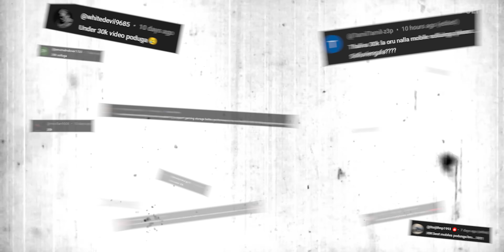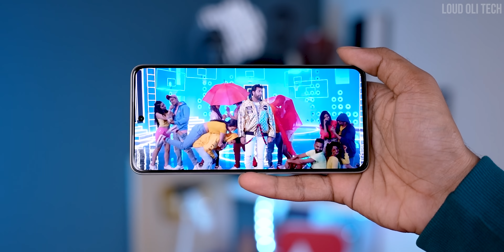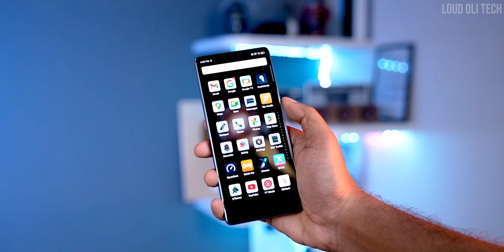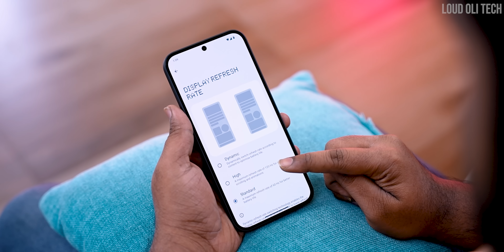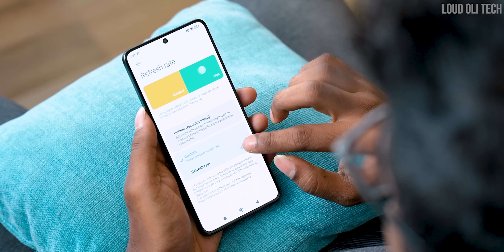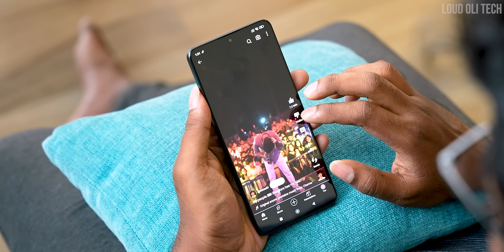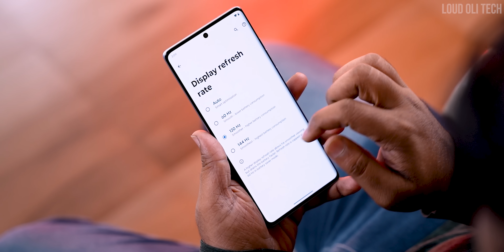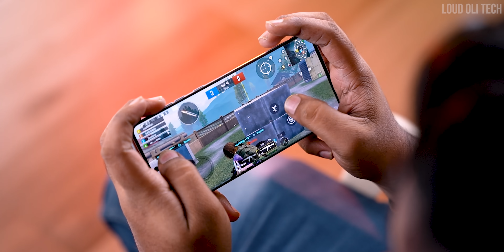Top 5+ Best Smartphones Under ₹25,000 Budget⚡August 2024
In this video we listed top smartphone that you can buy under 25,000 in India
Poco X6 Pro,Moto Edge 50 Fusion,Nothing phone 2a,Oneplus nord CE 4,Infinix GT20 Pro

For more offers, coupons, product updates & details, do check Our Telegram Channel Loud Bazaar

Looking for the best smartphone under ₹25,000 in June 2024? We've got you covered! In this video, we dive into the top 5+ smartphones that offer the best value for your money, from stunning displays and powerful processors to exceptional cameras and battery life. Whether you're a gamer, a photographer, or just need a reliable device for everyday use, our comprehensive guide will help you make an informed decision.

00:00 Intro
00:48 Oneplus nord CE 4
02:01 Infinix GT20 Pro
03:51 Nothing Phone 2a
05:49 Poco X6 Pro
07:19 Moto Edge 50 Fusion